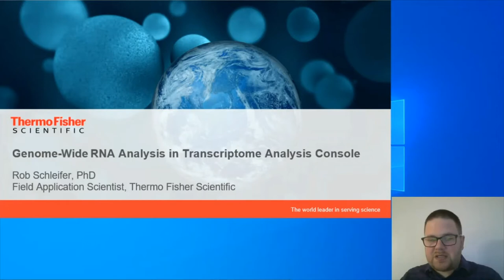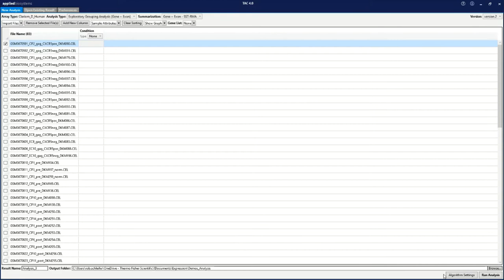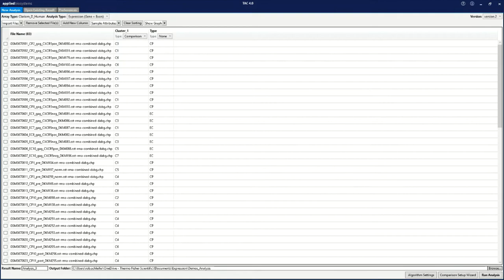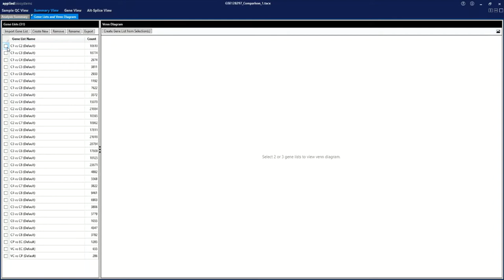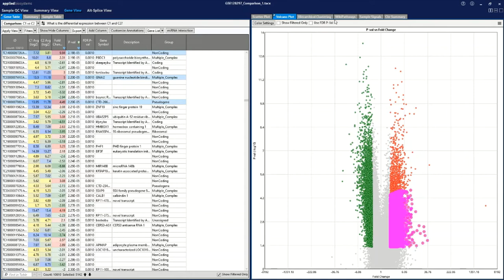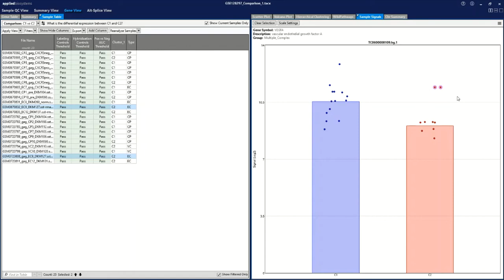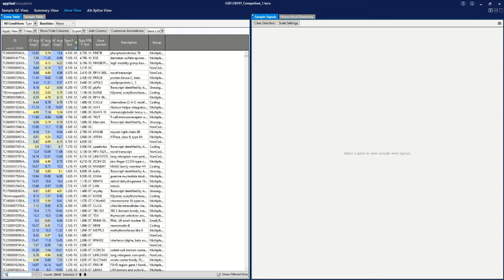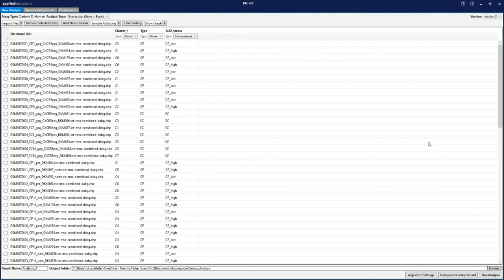Genome-Wide RNA Analysis in Transcriptome Analysis Console Webinar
This demo shows how to efficiently compare expression differences on the Clariom D microarray platform using Transcriptome Analysis Console 4.0 (TAC).